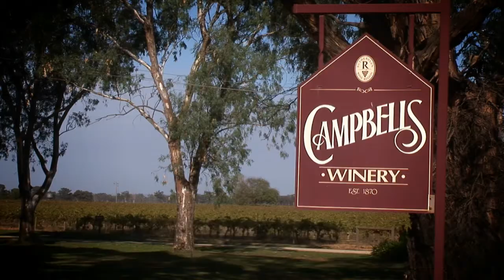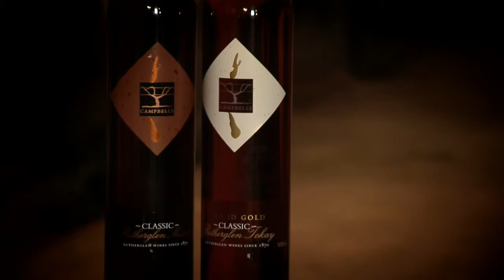Campbells - Full Length Video (Australia's First Families of Wine - AFFW)